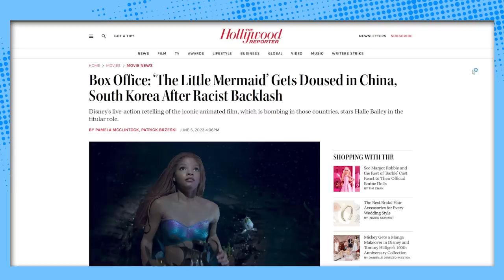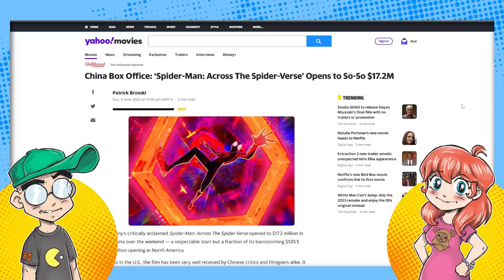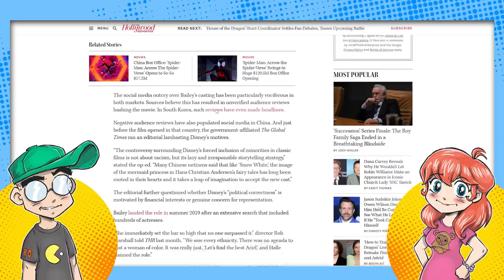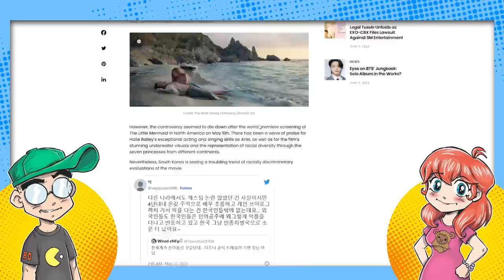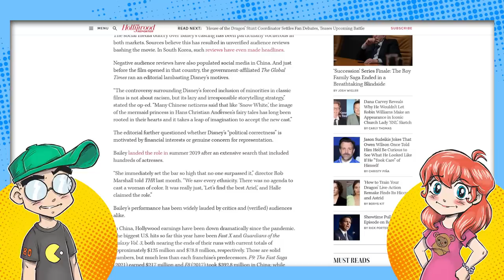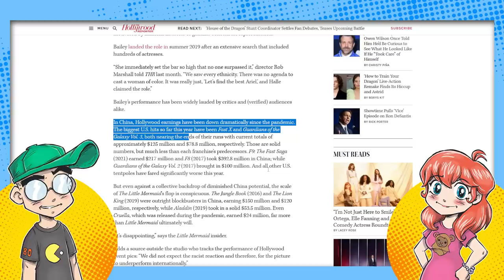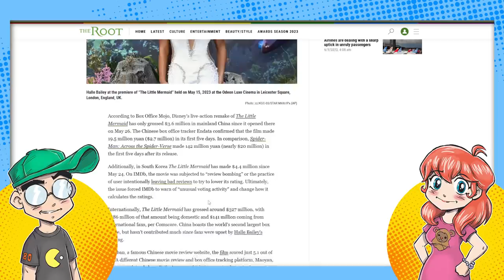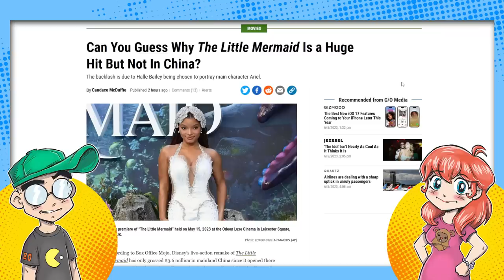"The Little Mermaid ONLY Flopped Overseas Because RACISM."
Disney's live-action Little Mermaid is officially a massive flop in China and South Korea, and the media is solely blaming racism for this. While there may be some truth to that, it doesn't explain the Black Panther and the recent Spider-Verse sequel...?